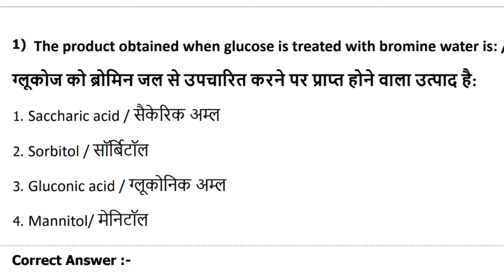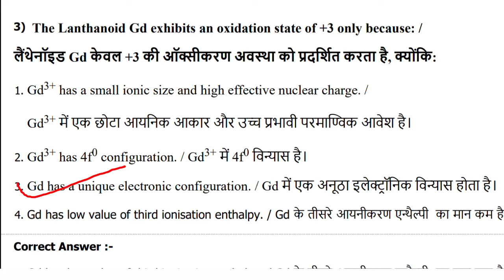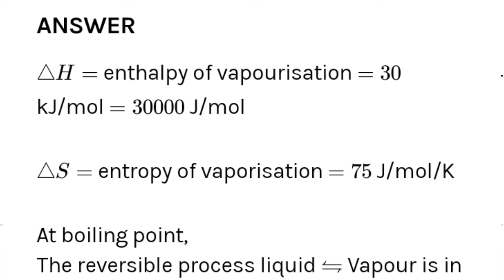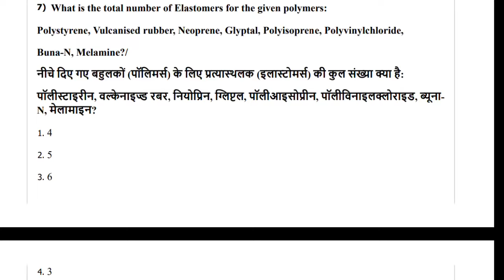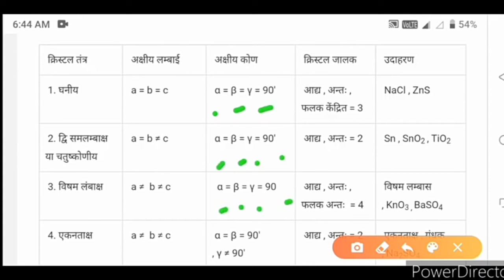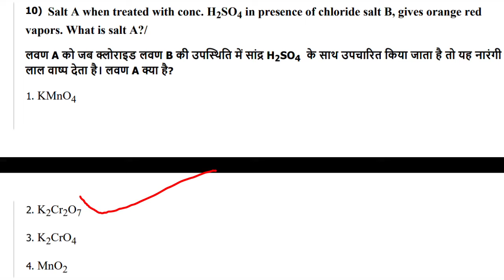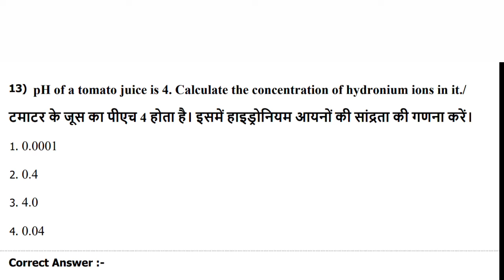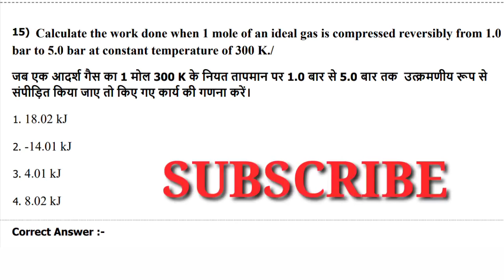BSC NURSING ENTRANCE EXAM 21 MARCH 2024 TOP MCQ